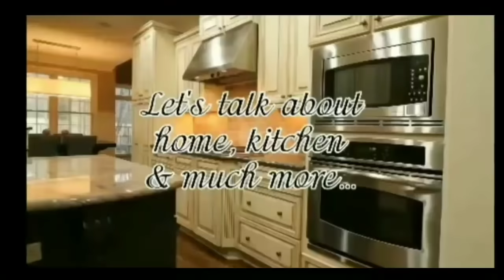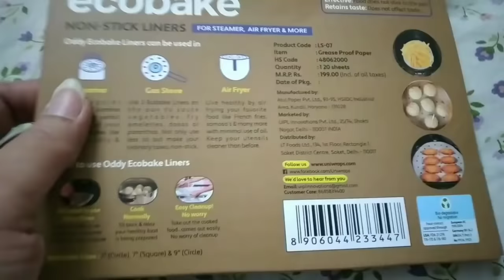पैसे बचाने के बहुत आसान तरीके घर के ख़र्च कम होंगे थोड़ी सी समझदारी से|10 Clever Ways To Save Money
Oddy Ecobake Baking & Cooking Parchment Paper Amazon

Oddy Ecobake Non-Stick Baking Paper for Steamer, Airfryer & More - Perforated, 7 Inch Circle, 120 Pcs

Oddy Ecobake Brown Cooking & Baking Paper 10'' X 5 Mtrs (Unbleached & Chlorine Free)

Oddy Ecobake Non-Stick Baking Paper for Steamer, Airfryer & More - Perforated, 9 Inch Circle, 120 Pcs